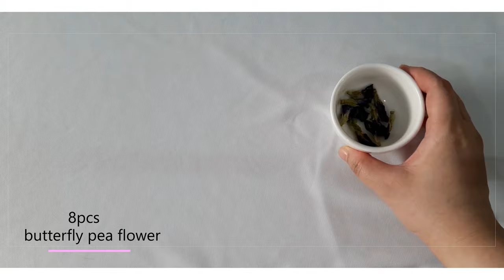Blue Latte│Butterfly Pea Flower Latte│Ching Ching 씨 Home Café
Hello there! Welcome to my café straight from our home 😃😃😃

Welcome back to me! Wheew I am back after 2 silent weeks haha!

I finally got the chance to make something that has another color aside from the usual colors that I use in my recipes.

Today I made a very interesting recipe using butterfly pea flower and it was such a blast!

Have you tried making your own blue latte too? You should definitely try this one. 😃

Ingredients:
✔ 8pcs butterfly pea flower mixed with 100ml hot water
✔ 1 tbsp coffee mixed with 100ml hot water
✔ 100ml milk

Size of cup used: 550ml

I'd be glad to see you on Twitter and Instagram too :)

I'm a simple person like you who loves a good laugh because as they say, laughter is the best medicine. And hopefully I'd be able to spread a pinch of happiness into your homes too. 😂😂😂 I will continue to share with you my french fries, I mean my first tries in making different recipes, among other things that I want to try. If at first I don't succeed, expect me to dust myself off and try again and again and again and again.. :)

See yah!😉 😉 😉